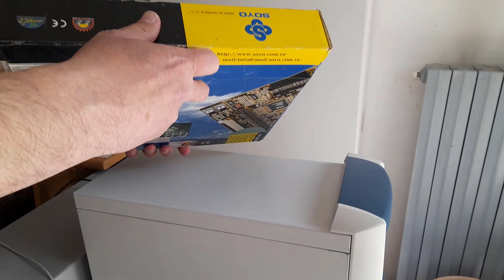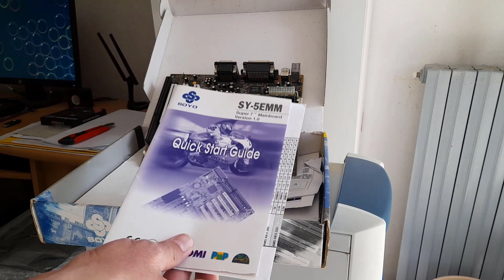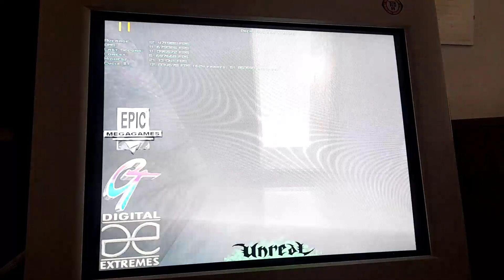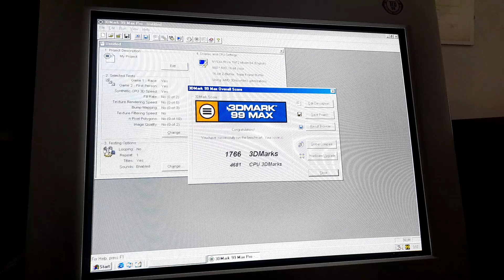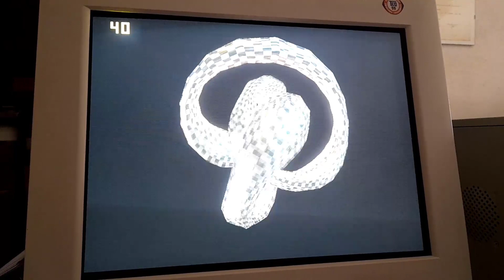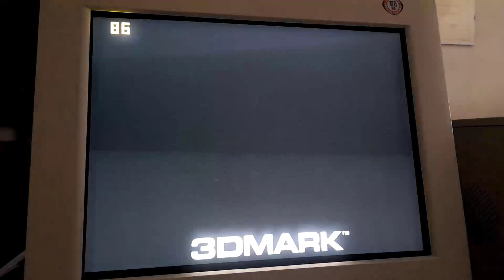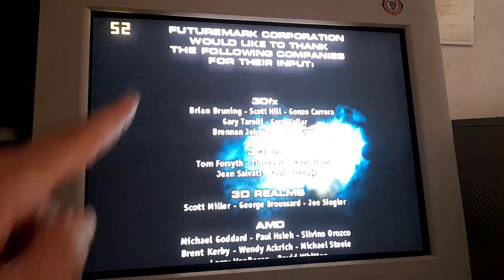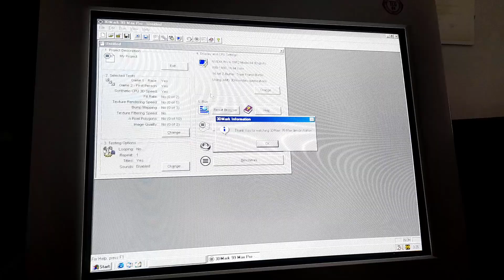SOYO SY-5EMM & AMD K6-2 500 MHZ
Grazie alla generosa donazione del caro Luigi canale Youtube @thelostc Vi propongo il video delle tappe che mi hanno portato ad assemblare la seguente build:
Soyo SY-5EMM SOCKET 7
AMD K6-2 500 MHZ
256 MB SDIMM 100 MHZ
RIVA TNT2 M64 32 MB AGP
AUDIO INTEGRATO ALS120 LOGICAL DEVICE
Un dono prezioso che voglio condividere con la community, grazie di cuore e buona visione!